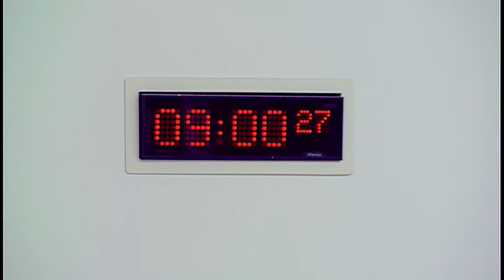Culture, Tourism, Europe and External Relations Committee - Scottish Parliament: 11th May 2017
1. Decision on taking business in private: The Committee will decide whether to take item 5 in private.

2. The EU referendum and its implications for Scotland: The Committee will take evidence from—
Michael Russell, Minister for UK negotiations on Scotland’s Place in Europe, and Ian Mitchell, Deputy Director External Affairs, Scottish Government.

3. The EU referendum and its implications for Scotland (in private): The Committee will consider the evidence heard earlier in the meeting.

4. Work programme (in private): The Committee will consider its work programme.

5. Annual report: The Committee will consider a draft annual report for the parliamentary year from 12 May 2016 to 11 May 2017.